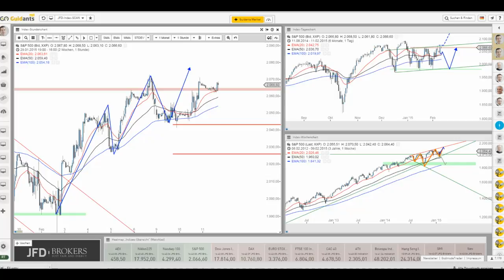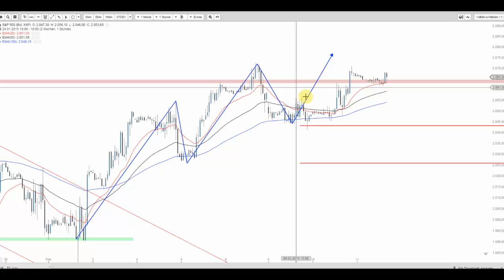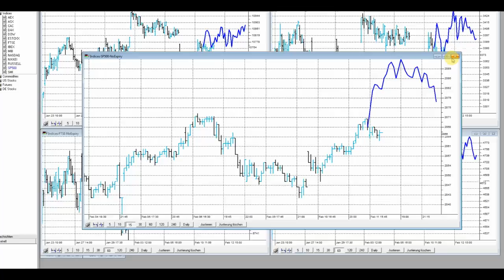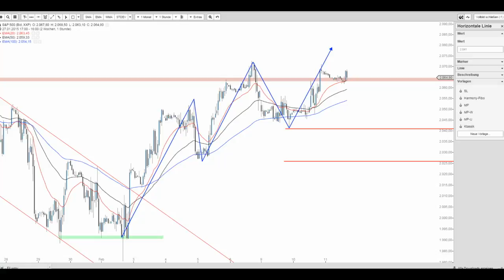JFD Live Trading TV - S&P 500 im Fokus – letzterer zieht heute raus!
Der S&P 500 Index versucht sich am Ausbruch. Ob es gelingt bleibt abzuwarten, doch sowohl der Ausbruch als auch der Abprall scheint unter Trading-Gesichtspunkten interessant.